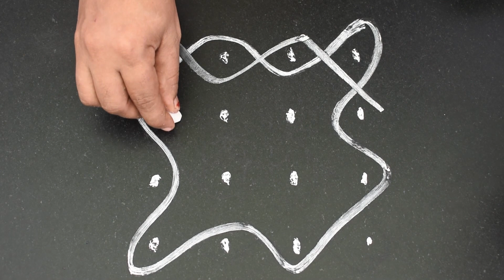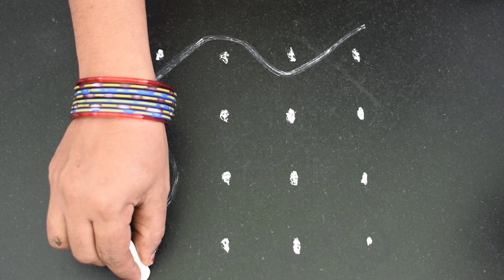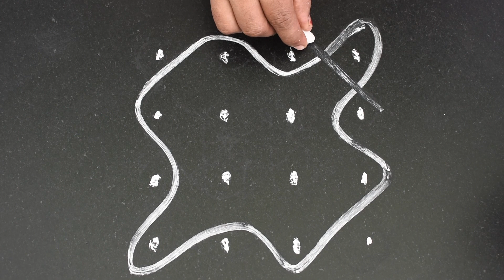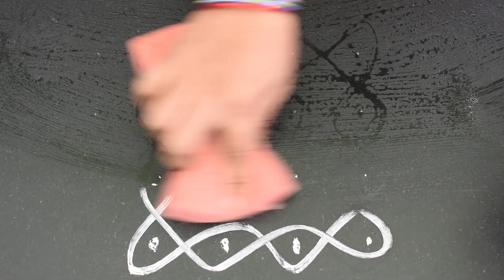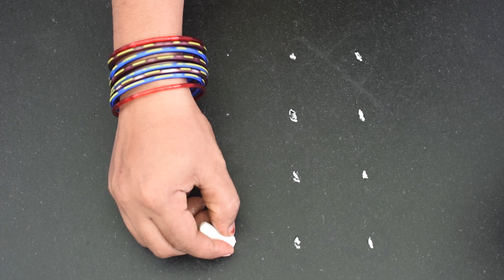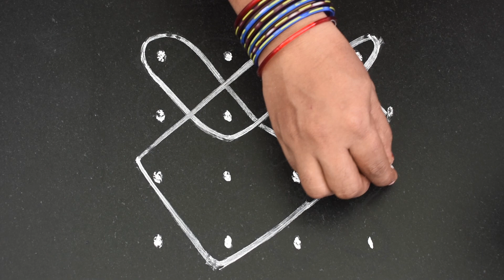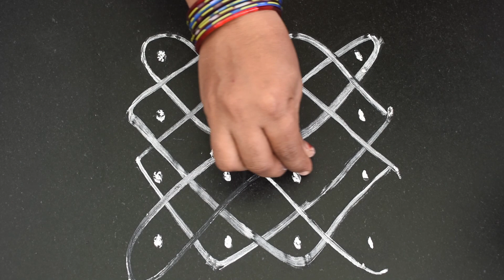Simple Rangoli with 4*4 Dots | Rangoli Design | Telugu Muggulu | Kolam Latest Designs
Amazing Star rangoli & kolam designs by Suneetha || easy 3 dots daily rangoli muggulu .It is our tradition to draw kolam every day morning at the doorsteps.

Rangoli Design | How to Make Rangoli | Aarti of Rangoli | Rangolis | Dotted Rangoli

1. Diwali Rangoli
2. Pongal kolams
3. Pongal rangoli designs
4. Sankranthi designs
5. Easy rangoli for sankranthi
6. Pongal designs
7. Latest rangoli for sankranthi
8. Marzaghi kolams
9. Best kolangal
10. Easy rangoli designs
11. Rangoli Designs for Bhaubeej
12. Thipkyanchi Rangoli Designs
13. Simple Karthigai Kolam
14. Karthika Masam Chukkala Muggulu
15. Tulasi Kota Muggulu
16. Vinayaka Chavithi Muggulu
17. Varalakshmi Vratham Muggulu